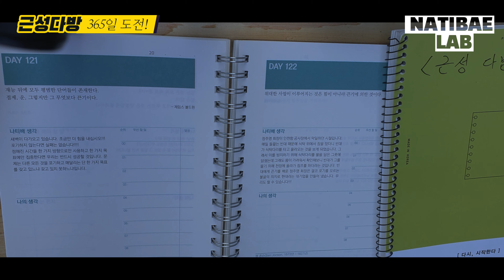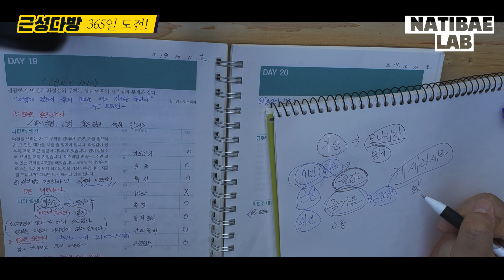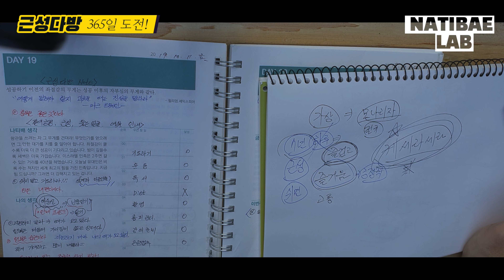인생을 바꿔주는 근성 다이어리 작성 20번째 이야기 EP 20. 케세라세라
인생을 바꿔주는 근성 다이어리 작성 20번째 이야기
나티배근성연구소 근성다방 EP 20.  케세라세라